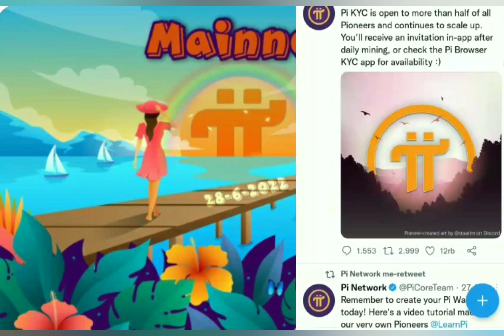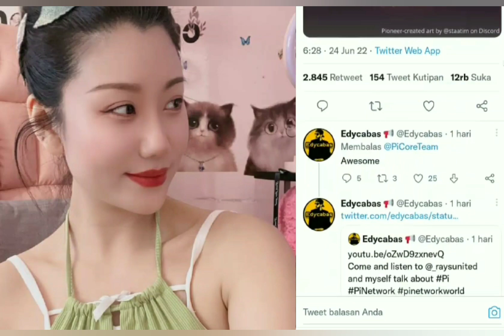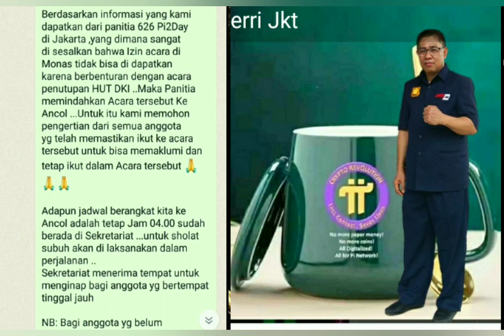Faktor Penyebab,Proses KYC Error,Acara dimonas Pindah dan server Ngadat.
proses kyc error server ngadat dan acara dimonas pindah.ini penyebabnya.update info cuan

Tag update info cuan